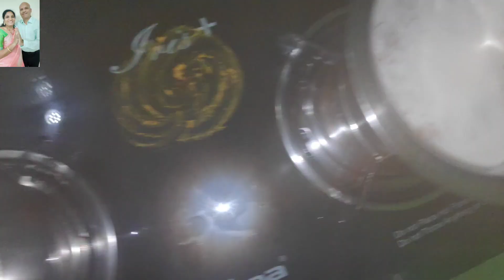సగ్గుబియ్యం సేమ్యా పాయసం||saggubiyyam semiya payasam||tasty sabudana vermicelli payasam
సగ్గుబియ్యం సేమ్యా పాయసం||saggubiyyam payasam||Tasty Sabudana payasam

   INGREDIENTS;-
 1.SABUDANA
  2.VERMICELLI[SEMIYA]
   3.SUGAR
    4.MILK
     5.WATER
      6.GHEE
    7'CASHEW NUTS

DIRECTIONS;-
1.TAKE ONE GLASS OF SABUDANA
2.BOIL THEM
3.TAKE ONE MORE BOWL ADD MILK AND SEMIYA
4.LET IT BOIL
5.NOW ADD MILK INTO SABUDANA BOWL
6. NOW LET IT COOK FOR 2 MIN
7. ADD SUGAR AS PER YOUR TASTE
8.NOW TAKE A PAN ADD GHEE AND ADD CASHEW NUTS
9. NOW PUT IT INTO THE PAYASAM BOWL
10.NOW IT'S READY TO SERVE

FACEBOOK;- Hemalatha Chimakurthi
TWITTER;- brundas kitchen